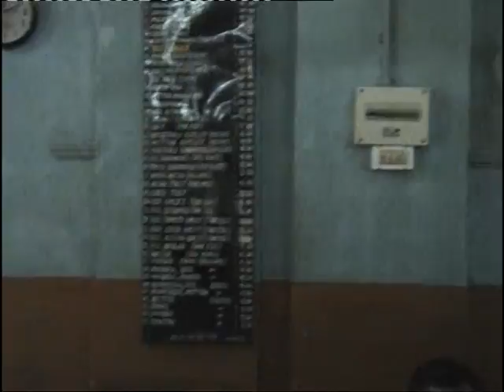Viaggio in India con Solvi Stubing Allahabad